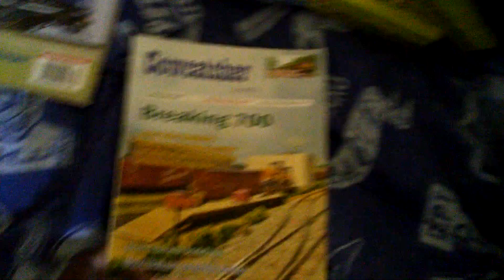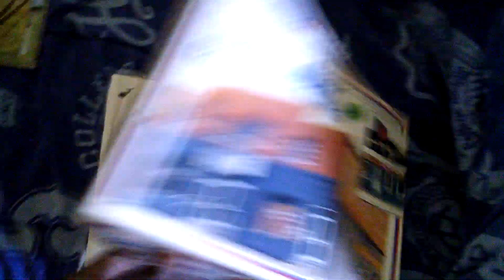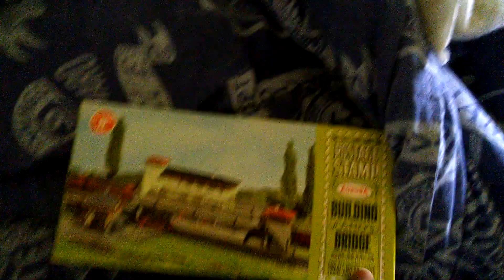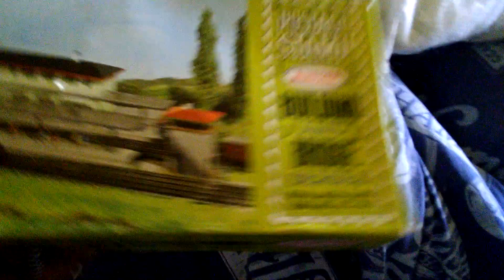Haul from Saturday NMRA train show